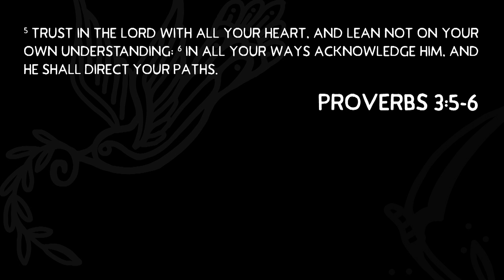The Steady Hand of a Caring God - Romans 8:28-30 - Skip Heitzig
The world to many people seems to be a random place where anything can happen. But a believer can (and should) step firmly onto the soil of life. Why? Not just because God exists, but also because God cares! There is not a single atom nor molecule out of place in God’s universe; His hands and heart are steadily controlling your every breath. Let’s examine some of the richest truths about the quality of care from a loving God.

This teaching is from our series Heart & Soul: A Study through Romans with Skip Heitzig from Calvary Church.